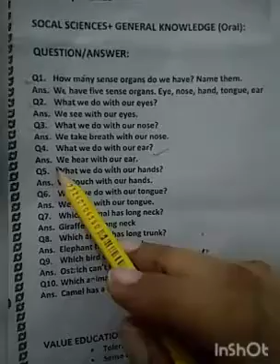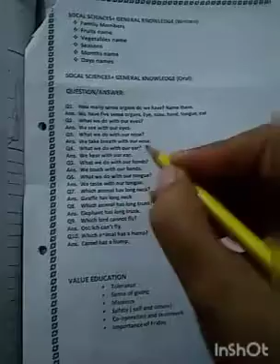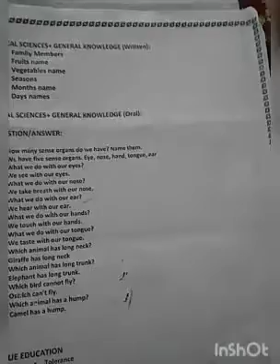Class KG ( secondary color)